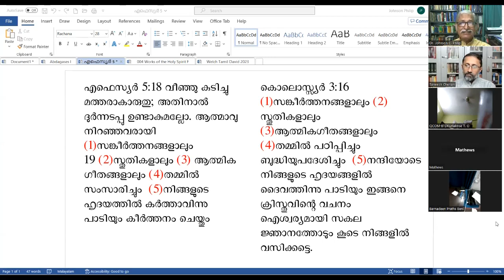(Malayalam Bible Studies) ദൈവിക യുഗങ്ങ Dispensations, Class 18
ബൈബിൾ മനസ്സിലാക്കുന്നതിൽ "ദൈവിക യുഗങ്ങൾ " വളരെ പ്രധാനപ്പെട്ട ഒരു വിഷയമാണ്. ബൈബിൾ അദ്ധ്യാപകനായ ഡോ. ജോൺസൺ സി ഫിലിപ്പ് ഈ വിഷയം വളരെ ലളിതവും ലളിതവും കൃത്യവുമായ രീതിയിൽ വിശദീകരിക്കുന്നു.